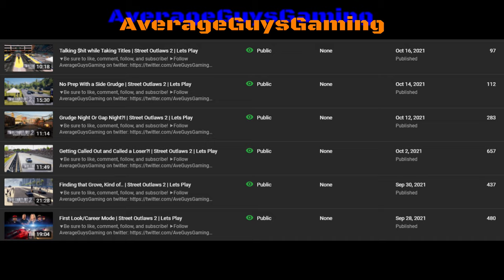First Look - Online Hub/Tournaments | Street Outlaws 2 | Lets Play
Video Creator: AverageGuysGaming
Editor: AverageGuysGaming
Intro Created by: AverageGuysGaming